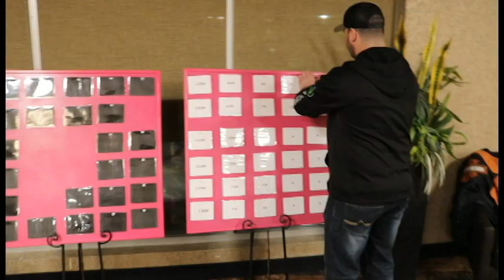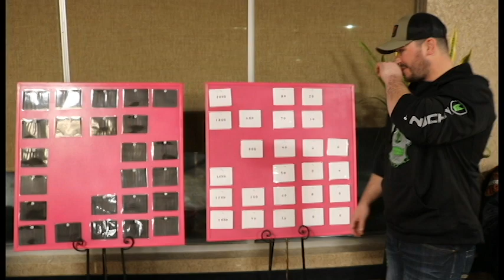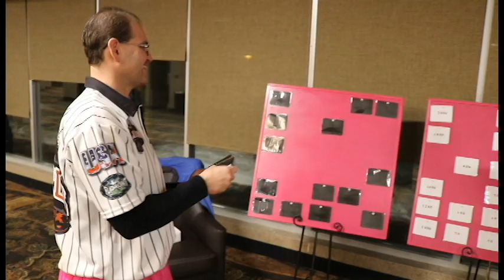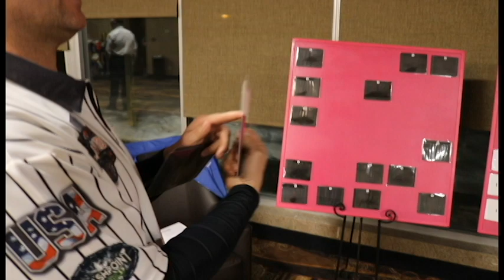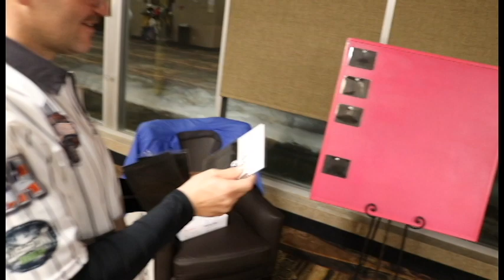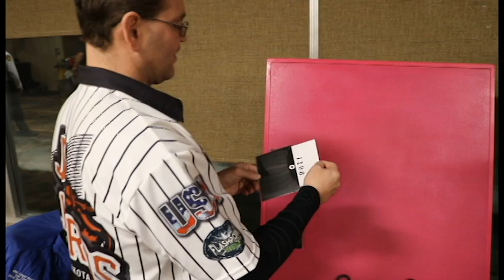Making Sweet Dreams Happen!!!!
We are running our first show for the Pink Ladies!